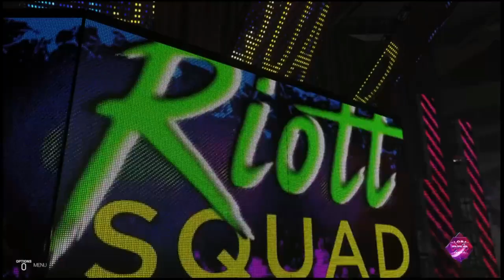4 Way Tag Elimination & Zelina Vega vs Alicia Fox vs Ronda vs Tamina | WWE2K19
GPW 2nd Official Theme - "The Departure by Sixlight"
GPIW Themes:
*Zachary Mellows Theme - "Sit Down Shut Up," by Hollow Point Heroes
*Kenneth Kowalcyzk & Azrael Yuri Theme - "Worst Mistake" by Five Fold
*Xander Benson Theme - "The Wicked Side of Me" by Cold Driven
*Devin Santos Theme - "Breaking Through" by The Wreckage
*CJ Harper & Jonnie Kodak Theme - "Nightmare" by Fight Like Sin
*Kimberly Webb Theme - "Destroy Your Masquerade" By Blameshift
*Levina Loka Theme - 3rd Theme - 'Got A Fever' by (Harlin James & Paul Lewis)
*Gabrielle Martinez Theme - "Tell Me It's Alright" by Blameshift
*Harmony's Theme - "Neon Sky - Violated (Blue Stahli ULTRAnumb remix)"
*Valerie Stones Theme - "Fire" By Pvris
*Rebelion Plague (Carlos & Jose) Theme - "Machine (Nightcore Remix)" by Pandorum
*Christina Mellows Theme - "Love Bites, So Do I" by Halestorm
*Melyssa Styles Theme - "End Of Me" By Ashes Remain
*Big Bad Lilith Theme - "Cadaverous EP" by Kai Wachi
*Aiden Droese Theme - "The Secret" By Our Waking Hour
*Lightning Laura theme - "New Rules (Alison Wonderland Remix)" by Dua Lipa
*Daisy Starr Theme - "Mein Kommandant" by Hanzel n Gretyl
*Angus Theme - "The Suffering" by Panic Era
*Beck Hawthorne theme - "Bury Me Alive" by Days Of Jupiter
*Gloria Dallas theme - "Mz. Hyde" by Halestorm
*Alexis Diamond theme - "Ghosts" by Malik Bash
*Chase Cannon theme - "Will Smith - Fresh Prince Of Bel Air (Le Boeuf Remix)"
*Rockin Rachelle Theme - "Teen Titans (Trap Remix)"
*Mistie Sparks Theme - "The Pink Panther Theme Song Remix"
*Tammera Hunter - "Misery Business (Thoreau Trap Remix)" by Paramore
*Yosef Calyx Theme - "Step Back" by FiveFold
*Richie Kortje Theme - "Fireflies" by Breaking Through
*Eliza Summers Theme - "Who We Are" by Panic Era
*Amy Mercado Theme -  "[Electro House] Virtual Riot - Energy Drink"
*Stella Theme - "South Park Theme (Remix Maniacs Trap Remix)"
*Violet Blaze Theme - "Focus (Muffin Remix)" by Ariana Grande
*HayLei Theme - "[DnB] Nagi Yanagi - Zoetrope (Void Multiplex remix)"
*Ace Surfer Theme - "Disturbed - Down With The Sickness (SubVibe Dubstep Remix)"
*Marvin Beret Theme - "Alex Beroza - I got the swag"
*Ariella Theme - "Anne Marie - Ciao Adios (Decoy! Remix)"
*Sonya Thicke Theme - "J.cole type beat - Greatness l Accent beats l Instrumental"
*Brent Cage Theme- "Fall Out Boy - Light Em Up (M16 Drum & Bass Remix)"
*Axel Pride, Riley Price, Ryder Flash Theme - "Hollow Point Heroes - Cut The Ties"
*Ryanne Gold Theme - "Clean Bandit - Rockabye ft. Sean Paul & Anne-Marie (SHAKED Remix)"
*Larissa Sunflower Theme - "Rita Ora - How We Do (Jump Smokers Remix)"
*Maximus Theme- "Seconds Away" - by Dissent"
*Aaron Adams Theme - "DJ Fresh vs Diplo - Bang Bang (René LaVice's Trigger Happy Remix) [Audio]"
*Sophia Locket Theme - "Sexy Movimiento" by Wisin and Yandel
*Rose Valentine Theme - "Rose Pedal Syndrom; GPIW Theme"
*Lori Lane Theme - "Tiesto & KSHMR feat. VASSY - Secrets (Instant Party! Trap Remix) [Bass Boosted]"
*Jimmy Knuckles Theme - "Hollow Point Heroes - Red Light"
*Casandra Theme - "Mother Russia Bleeds Soundtrack - Mother Russia Bleeds"
*Viktor Cross Theme - "Hollow Point Heroes - Calm Before the Storm"
*Jakson Moon Theme - "Cenacle - A Shadow Behind (Non Copyrighted Rock)"
*Ethan DelGotti & Randall De'Vecki Theme - "Forget You by Digital Summer"
*Andrew Peace Theme - "Seconds Away - Dead Wrong"
*Ignacio Nunez Theme - "Emergent - Dead Letters"
*Ali Lover Theme - "GPIW Theme - Blast Off"
*Jade Moregan Theme - "All Summer Long"
*Jessicka Bloom Theme - "TOP SPIN - JILLIAN HALL 1st theme"
*The Kaos Twins (Kayci & Krissy) Theme - "GPW Theme - Intellectual Malfunction"
*Tom Wolfe Theme - "Awake by Down in Ashes"
*Lucas Sins Theme - "No Ghost by Fight Like Sin"
*Chen Lee Theme- "Fight Like Sin - Ever Hopeless"
*Britney Green Theme - "Remix Shake Yo Tail"
*Tyler Hawke Theme - "Chrysalis - My Eternity"
*Kya Kiss Theme - "You Make The Rain Fall - DJ Michael Trush Remix by Kevin Rudolf Ft. Flo-Rida"
*Colin & Cooper Thicke Theme - "Chrysalis - Out Of My Hands"
*Melanie Caso Theme - "Pretty Girl (Cheat Codes x Cade Remix) by Maggie Lindemann"
*David Holmes Theme - "Veins by Down in Ashes"